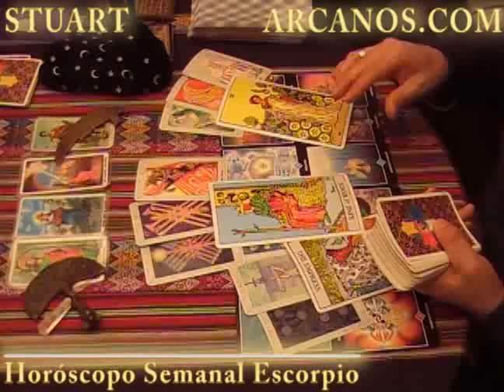Horoscopo Escorpio 8 al 14 de agosto 2010 - Lectura del Tarot